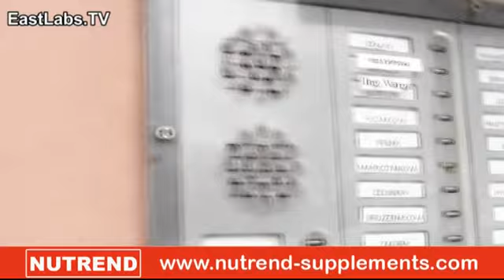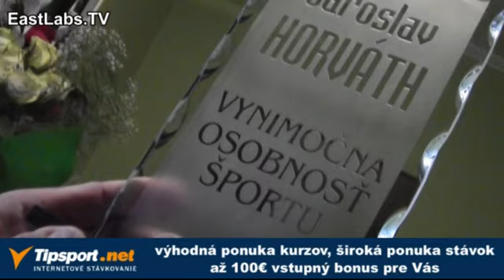Jaro Horvath - pred Stedrym vecerom.mpg